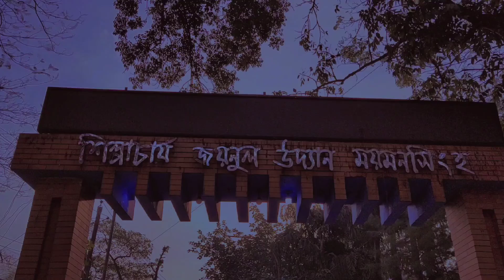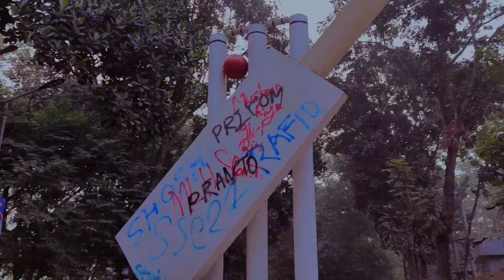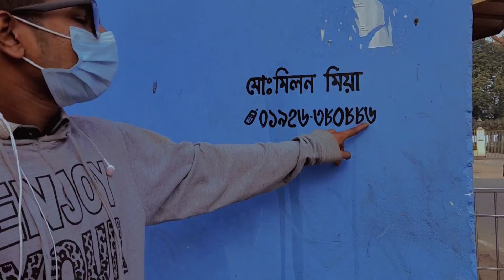ময়মনসিংহের জয়নুল আবেদীন পার্ক || Farhan Hasan Esti || Farhan Vlogs || Vlog 6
Hello Everyone. It's My 6 nmbr Vlog. I hope you all will be by my side and pray for me.

If there's anything wrong with me in the video, let me know in this comments,,,I hope I will not make this mistake again.